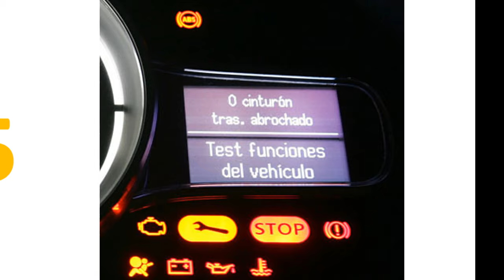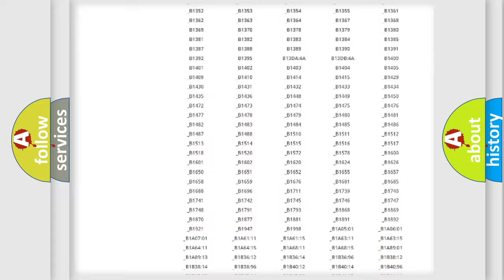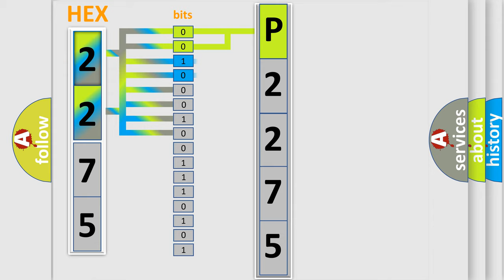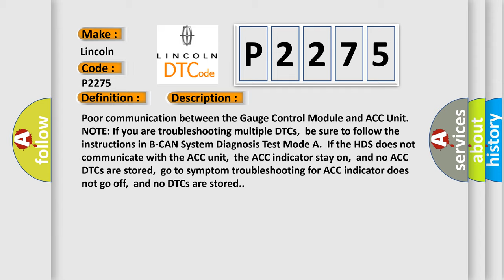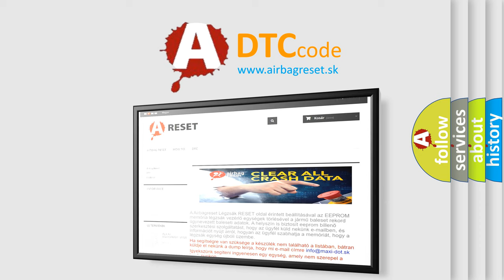DTC Lincoln P2275 Short Explanation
Contents:
0:21 Basic DTC analysis according to OBD2 protocol standard.
1:48 Insight into programming
2:58 A diagnostically understandable description of the Diagnostic Trouble Code
3:05 Basic error definition

Make:
Lincoln
Code:
P2275
Definition: